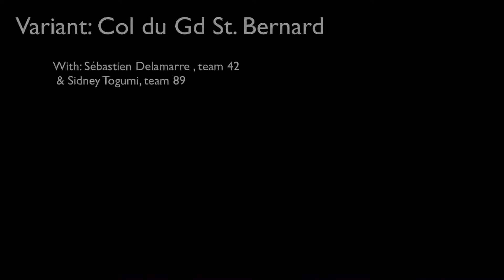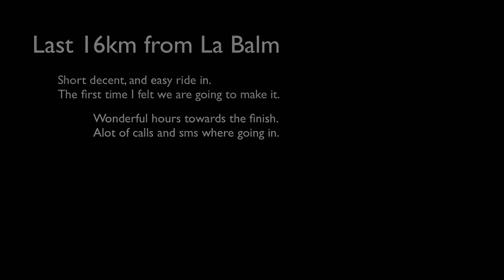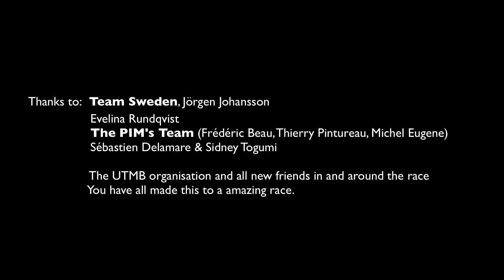UTMB - PTL 2013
My view of the UltraTrail du Mont Blanc -  La Petite Trotte á Léon (UTMB - PTL) race 2013. Many memories and hard work throu 132 hours with alot of mountains of 300km and 24000M+.